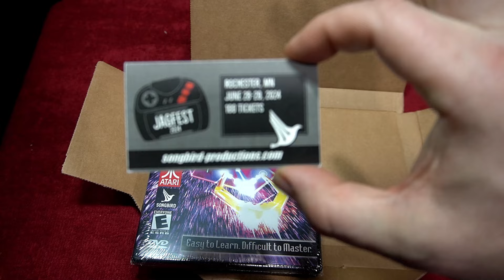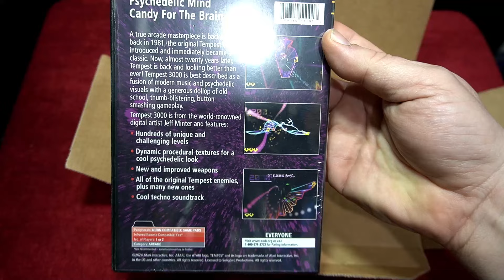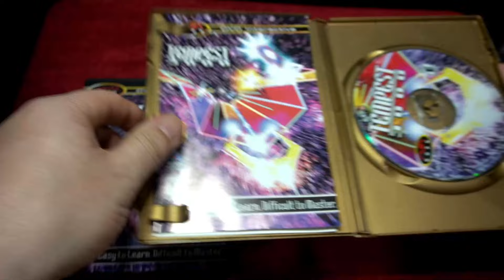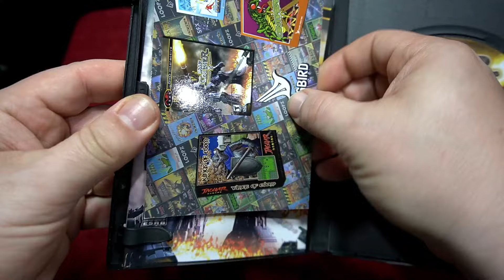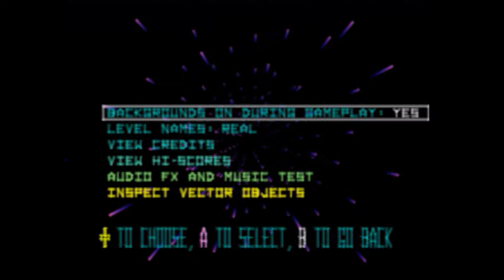Tempest 3000 is a Rerelease Done RIGHT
*warning flashing lights when showing the gameplay* Tempest 3000 is now available again for the Nuon with a liscensed rerelease in conjunction with Atari can be found

🔴Switch OLED
🔴Xbox Series S
🔴Evercade VS
🔴New Quest 2/3 users can get $30 in store credit!
🔴NES Themed Mouse
🔴Tonor TC30 microphone
🔴Sony Alpha a6100 Camera